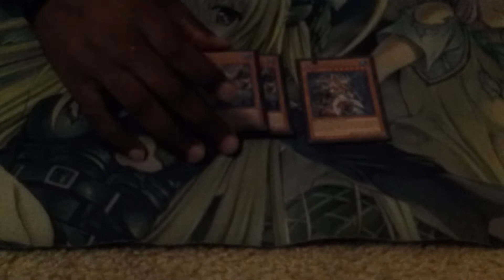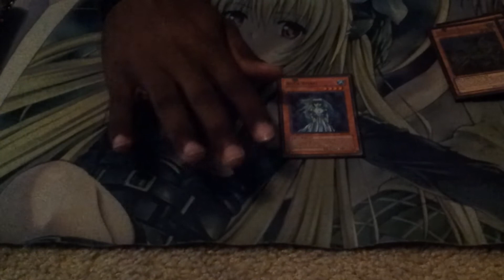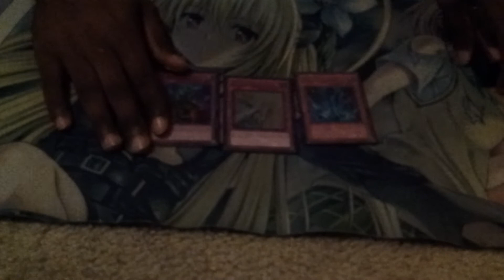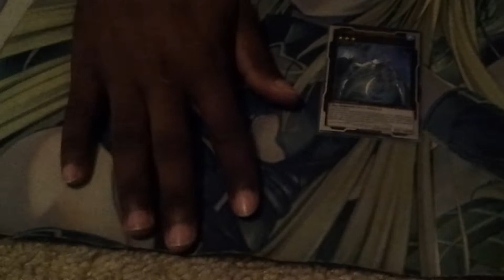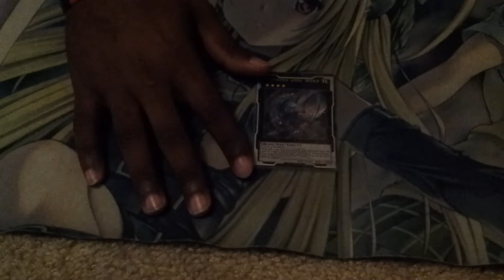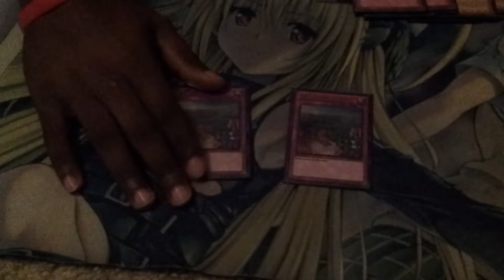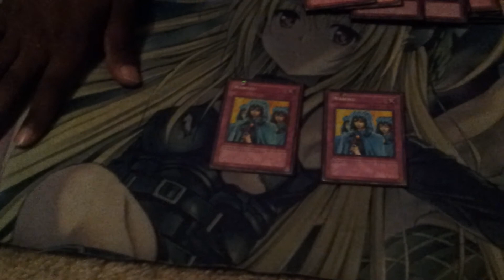Charlotte Hobby Town Regionals: Deck Profile Kenny 11th Place Mermail Deck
Kenny is moving up in the yugioh world and got his invite so hope to see many more tops from him he did very well.